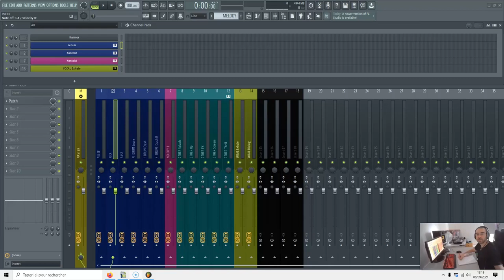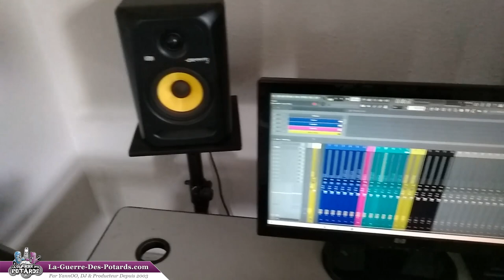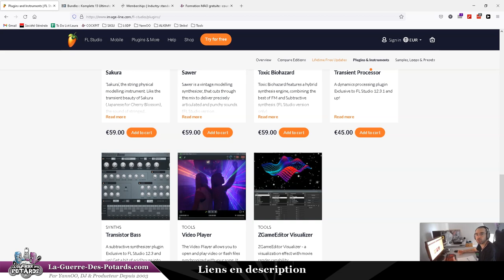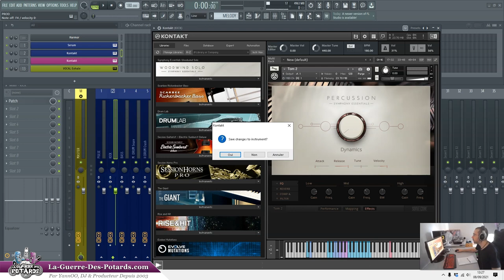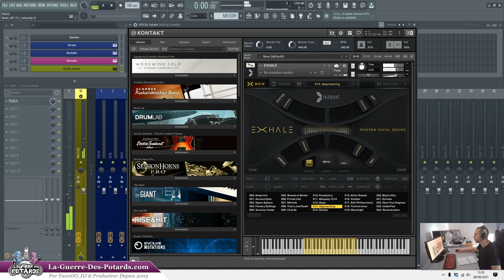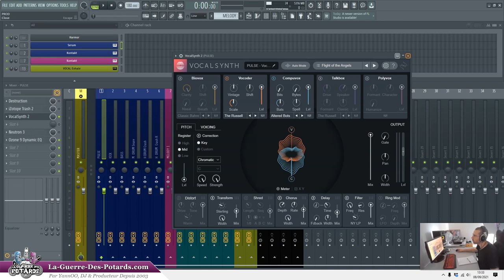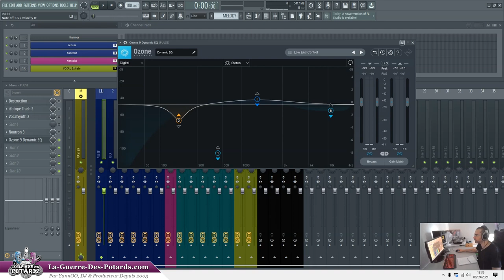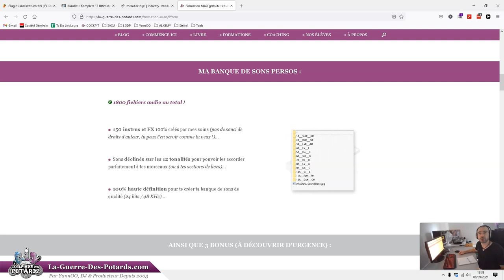MON MATÉRIEL DE PRODUCTION MUSICALE (M.A.O.) - SETUP 2021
↓ ↓ ↓ ↓ PLUS D'INFOS CI-DESSOUS : ↓ ↓ ↓ ↓

Petit tour d'horizon de mon studio de production musicale (M.A.O.) pour cette année 2021...

Je te présente le matériel hardware (enceintes de monitoring, clavier maître MIDI, carte son, micro, siège de bureau, casque M.A.O. ), et le matériel software (le D.A.W. c'est-à-dire le logiciel de studio virtuel, mes plugins / VST préférés...).

Tu as des liens en dessous de cette description vers tout ce matériel, si tu veux en savoir plus.

Bon visionnage !

YannOO